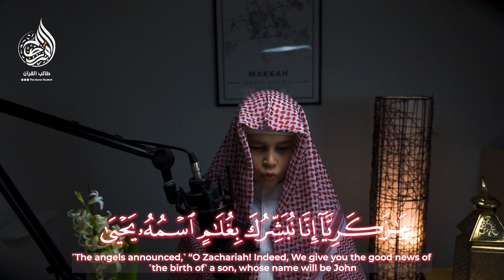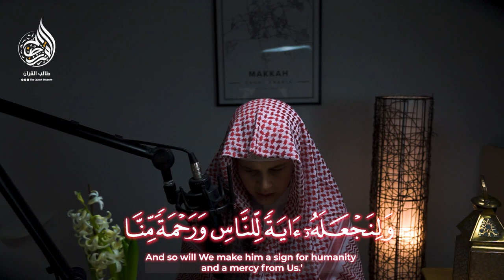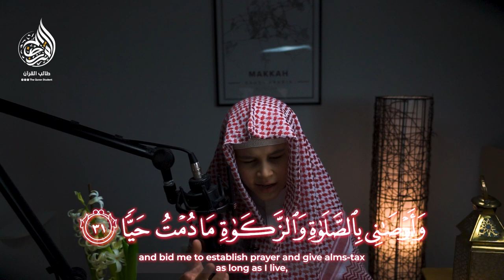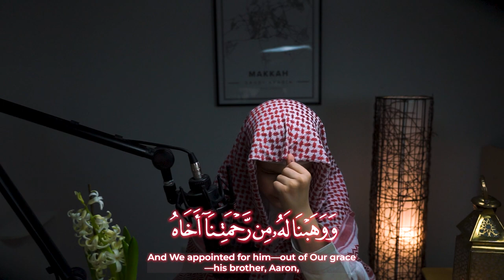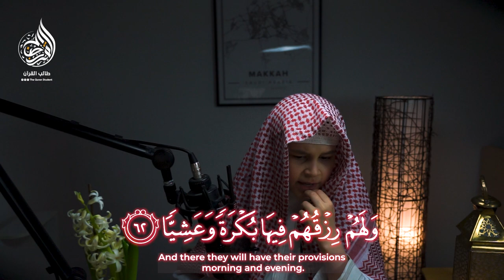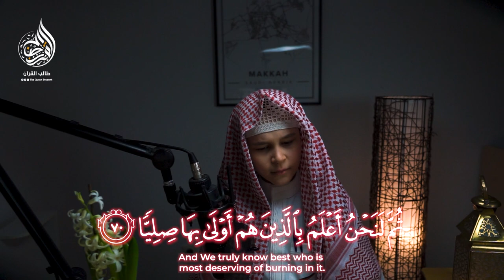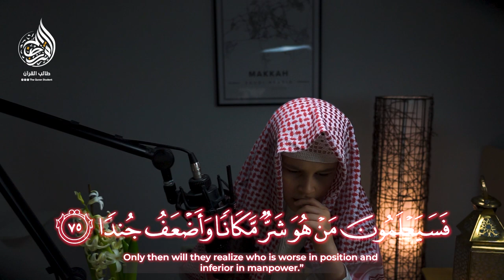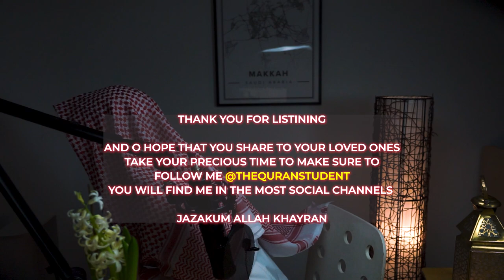Heart Touching Quran Recitation of Surah Maryam by Abdellah Najib TheQuranStudent القرآن سورة مريم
Heart Touching Quran Recitation of  Surah Maryam by Abdellah Najib TheQuranStudent

Here you have some interesting viewpoints about Surah Maryam:

- It is the 19th chapter of the Quran and contains 98 verses. 📚 So it is slightly long. So I hope you will listen the whole video :D
- It is named after Maryam, (Mary) the mother of Jesus, and it contains the story of her miraculous pregnancy and the birth of Jesus.  You will learn so much about Jesus and his mother.
- The chapter touches on themes of mercy, servitude, and the oneness of God. Tawheed (monotheism)❤️
- It also includes stories of other prophets, including Zakariyya, Abraham, Moses, and Aaron. SubhanaAllah!
- It compares and contrasts the previous generations with the current ones in terms of beliefs and actions. 🔍
- It addresses the Mushrikoon, or those who worship multiple deities, and warns them about their attitude towards belief in God and His messengers. 🗣
- It expresses that God is pleased with the believers and mentions that one of the objectives of the Quran is to give glad tidings to the believers and to warn the non-believers. 📣
I hope this brief overview of Surah Maryam gives you a better understanding of this important chapter in the Quran.  🌟 May Allah bless you for watching! 🎉